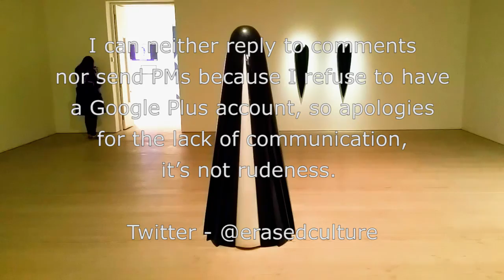Aidan Salakhova - Intercession 1 - Saatchi Gallery - London - January 2016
A wander round Aidan Salakhova’s – “Intercession 1”, from the “Revelations: New Work by Aidan“ exhibition, Saatchi Gallery, London. January 2016.